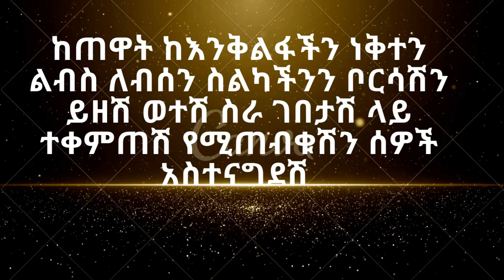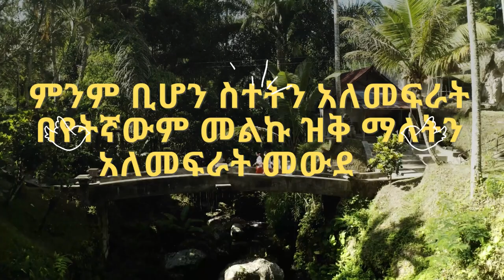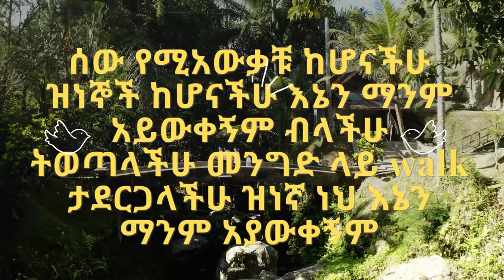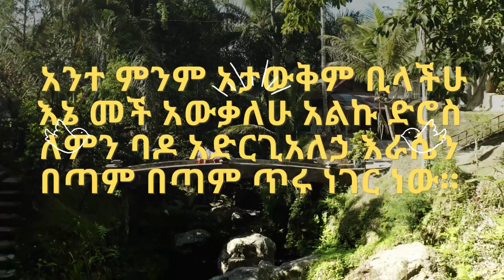የህይወት ወርቃማ ምክሮች @sayat demisse@ሳያት ደምሴ@doctor wodajeneh meharene@ዶክተር ወዳጄነህ መሀረነ